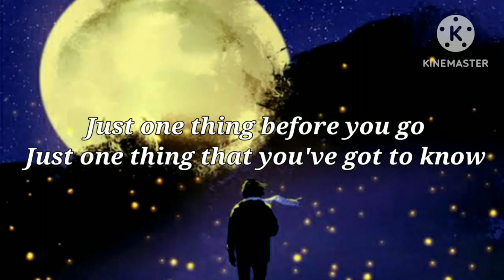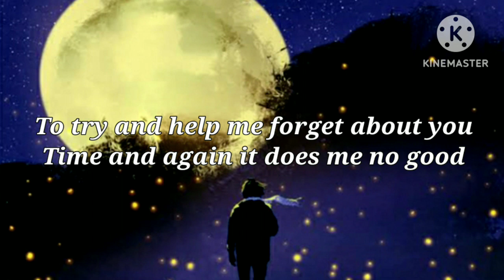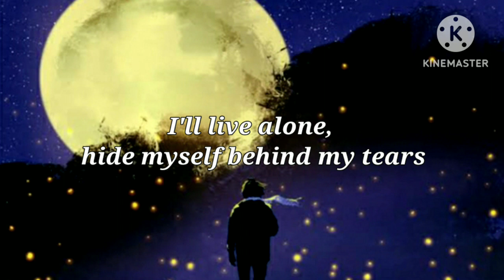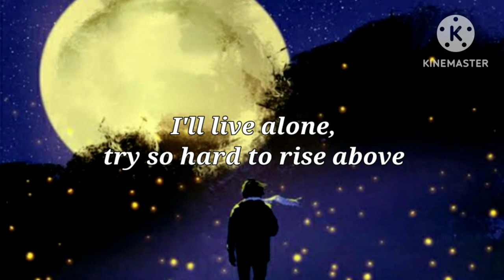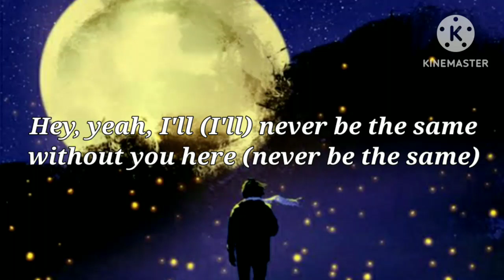NEVER BE THE SAME | CHRISTOPHER CROSS | Fairforman's Aim